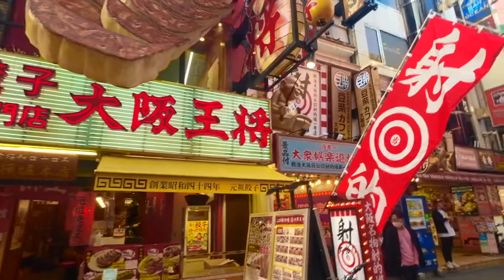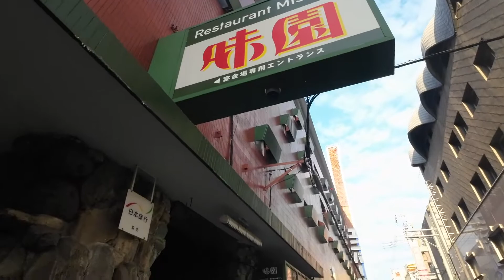#233 Sticky Osaka Sightseeing / ベタな大阪観光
画的にも音的にも個性が強すぎる街、道頓堀界隈
このベタな観光地を歩いてみました
普段人里離れた過疎地ばっかり歩いているので・・・

ホントうるさいw
数年に一度ぐらいなら気分転換にいいかなぁ

古い建物探訪として味園ビルを眺めてきました
味園ユニバース、カッコいいビルだな
ホント昔っから好き

この辺りは道頓堀から徒歩数分とは思えない
落ち着きがあります、昼はね・・・

・道頓堀界隈
・味園ビル

撮影機材
・DJI ACTION 2